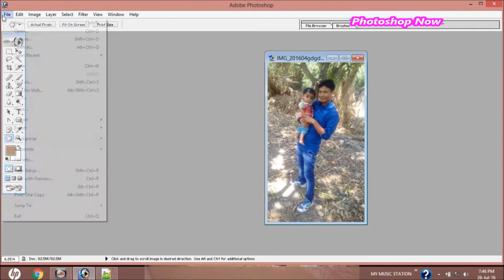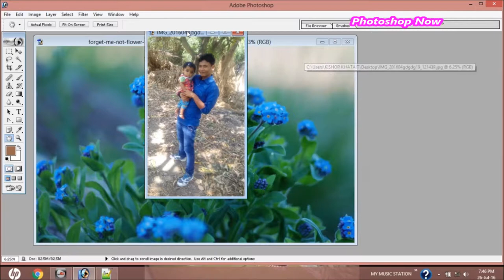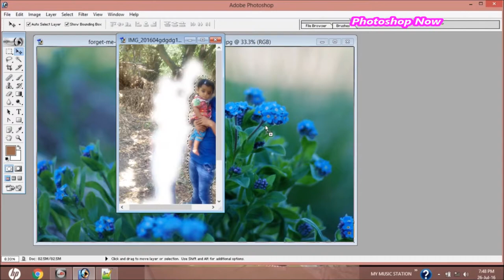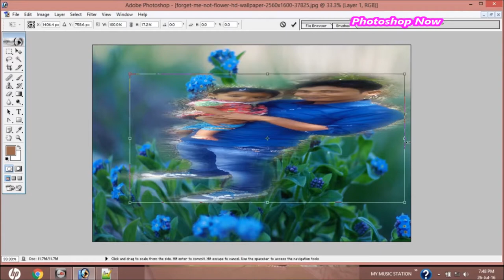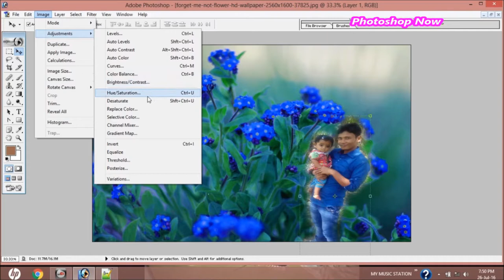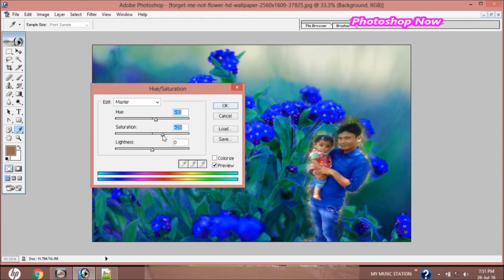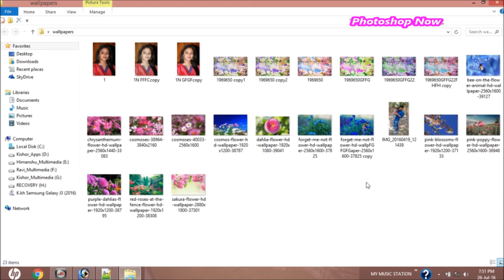HOW TO USE FEATHER IN PHOTOSHOP | PHOTOSHOP NOW | MUST WATCH